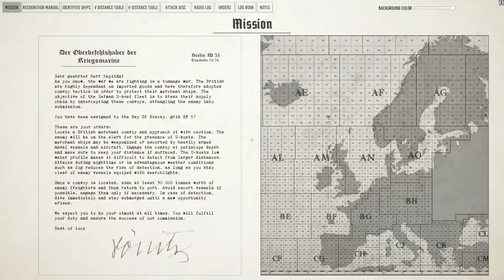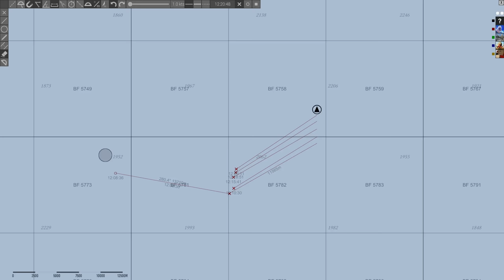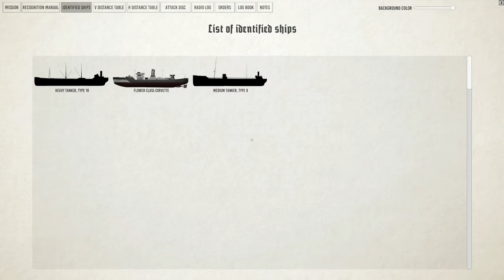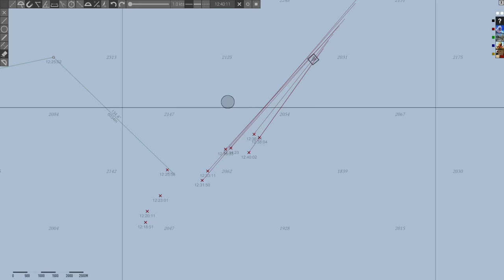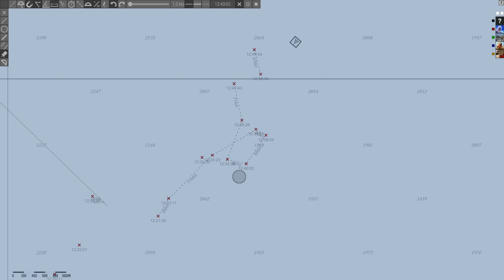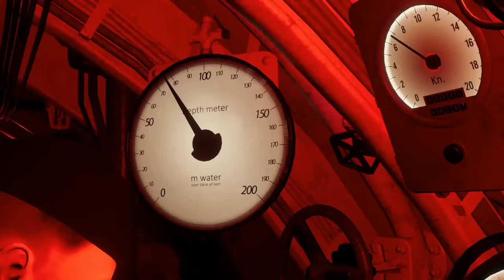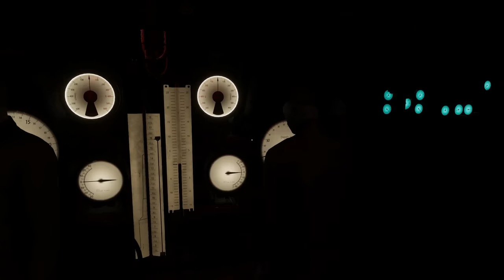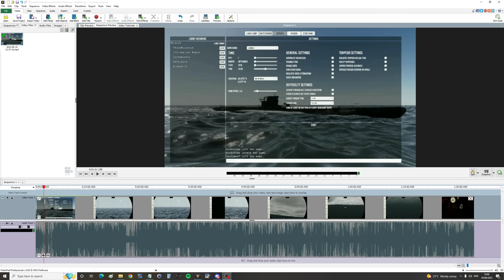Close In Naval Skirmish With Royal Navy Corvettes | Wolfpack